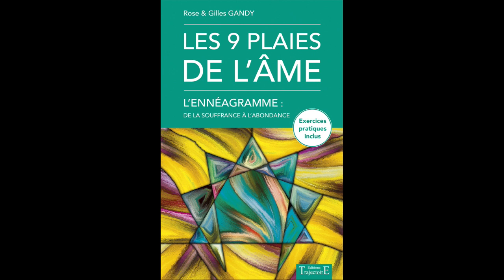Les 3 cadavres du taoïsme, un secret de l'Ennéagramme - Rose et Gilles Gandy - Médecine Symbolique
Interview : Les 3 cadavres du taoïsme, un secret bien gardé de l'Ennéagramme spirituel de l'âme, avec Rose et Gilles Gandy de Médecine de l'âme. Au cours de l'entrevue avec Jérémy Barreau, Gilles et Rose Gandy nous font une révélation surprenante au sujet d'un secret bien caché dans l'Ennéagramme. Ils nous expliquent comment ils ont pu rapprocher l'enseignement de l'Ennéagramme avec "Les 3 cadavres du taoïsme" - Le vieux bleu - La Demoiselle Blanche - Le Cadavre Sanglant - décrits dans la médecine taoïste. On apprend ainsi pourquoi l'Ennéagramme met l'égo à nu et pourquoi certains rejettent l'outil, alors que d'autres l'adoptent entièrement. On a un aperçu de la relation du Tao et de l'Ennéagramme comme outil d'évolution, de la notion de culpabilité et de honte, et comment passer de nos pathologies à nos vertus, ce qui nous permet en même temps de nous libérer de vieux schémas karmiques. Cette vidéo aide à se mettre à nu, à se changer soi-même, à faire sauter ses limitations et à ne plus être voilé par ses fonctionnements. En conclusion l'Ennéagramme est bien une médecine de l'âme, mais aussi une médecine de l'amour qui chasse la peur qui nous empêche de grandir ! Formation enneagramme en tant que médecine de l'âme.